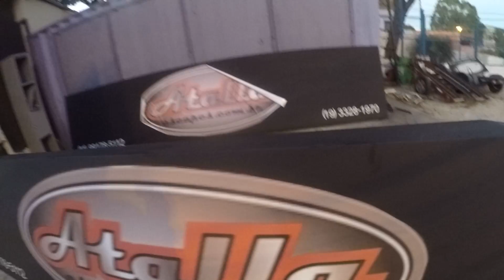KLE 621 FULL TROCANDO IDEIA DIA ESCURO VEM COMIGO